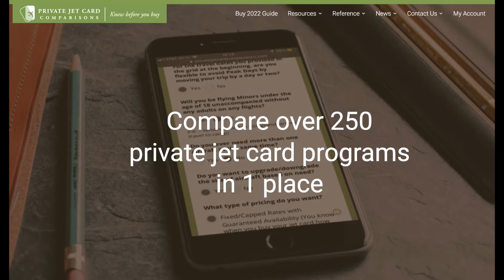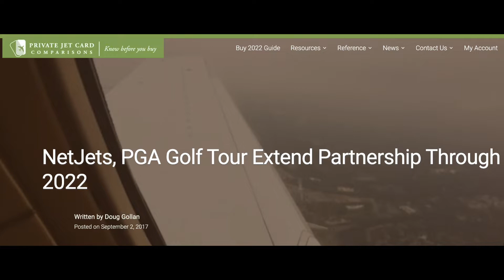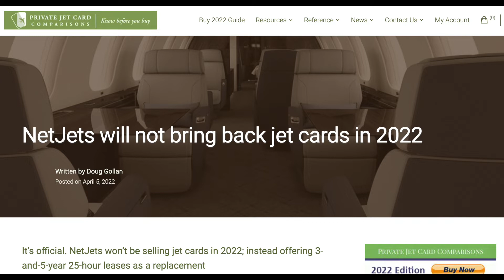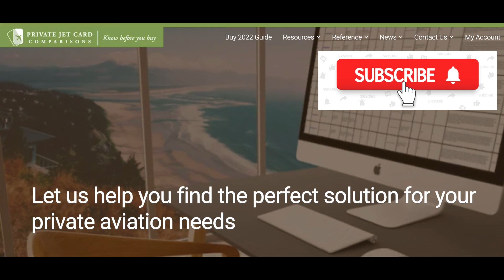NetJets jet card plans for 2022; plus changes to its 25-hour lease program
According to Private Jet Card Comparisons, NetJets has settled its jet card plans for 2022. The Berkshire Hathaway-owned private jet provider also expanded and changed its 25-hour lease program announced last month. Private Jet Card Comparisons' Editor Doug Gollan gives you the details on these big moves.

Read:
Private Jet Card Comparisons

00:00 - Introduction
01:20 - NetJets revises terms of its new 25-hour leases
02:09 - NetJets brings back one of its most popular jet card products as a 25-hour lease
03:54 - NetJets announces jet card status for 2022
05:01 - Lease terms for NetJets aircraft types